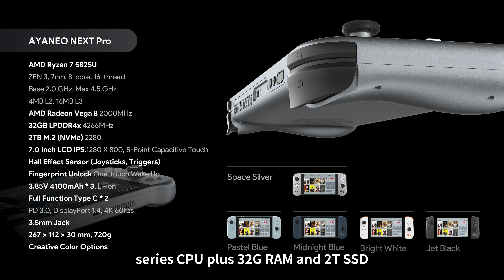AYANEO NEXT Pro：New species of Windows handheld never seen before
AYANEO NEXT Indiegogo crowdfunding will officially open at：9:00 AM EST  24/02/2022